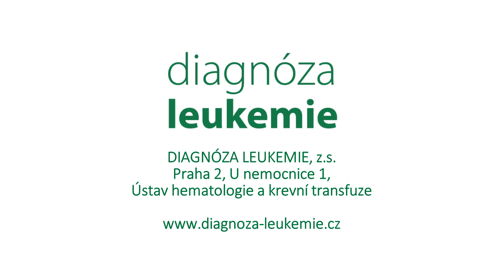01 Krev a krevní buňky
Autor: Kamil Šlapal / Craft Art Film. Námět a scénář: Jana Pelouchová a prof. MUDr. Michael Doubek, Ph.D.

DIAGNÓZA LEUKEMIE, z.s., Praha 2, U nemocnice 1, Ústav hematologie a krevní transfuze